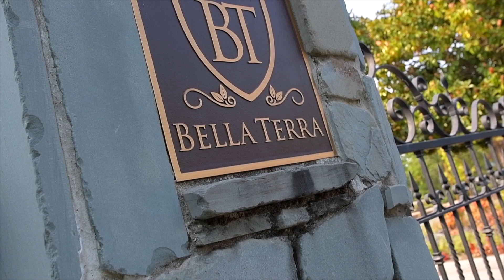Luxurious living awaits in this prestigious Mediterranean-style home!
Presented by Nick Sadek Sotheby's International Realty - Roseville & Sacramento

Brokerage.